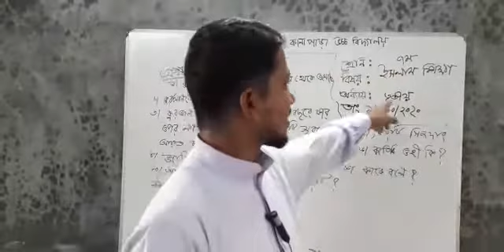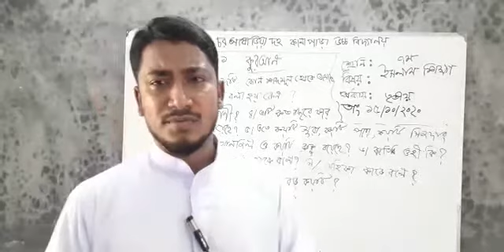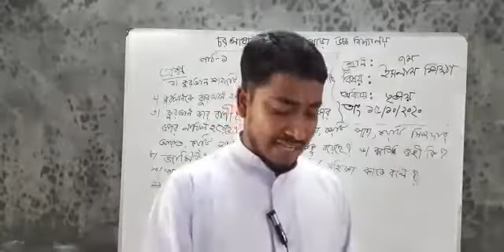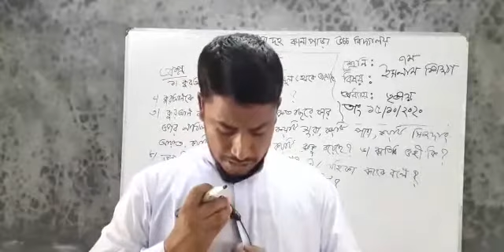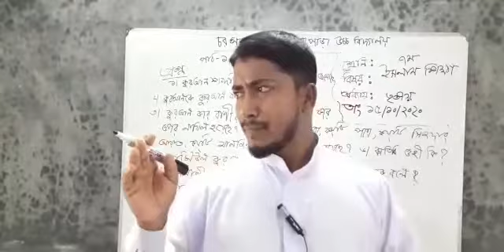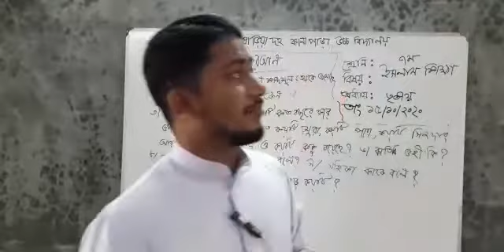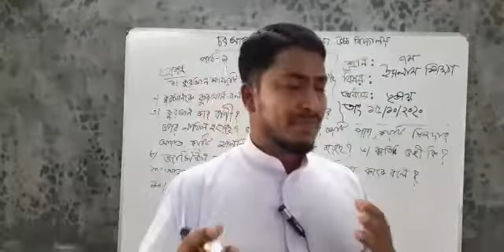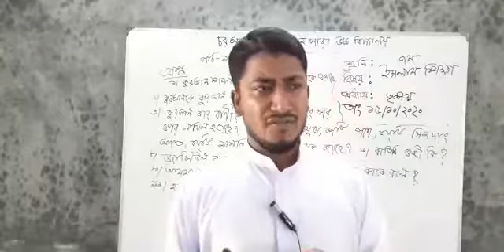June 10, 2021